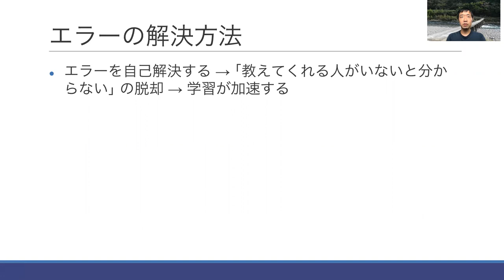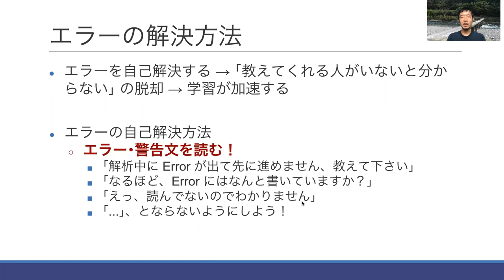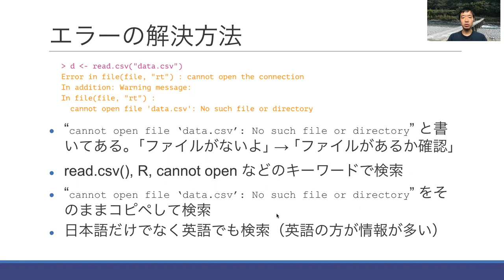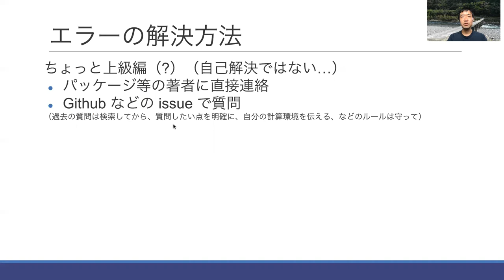RStudioで広がる統計解析（セクション６・エラーの自己解決）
第37回個体群生態学会企画シンポジウム「新しい分野に挑戦するために」（2021年11月7日）で配信された RStudio に関する解説動画のアーカイブです。